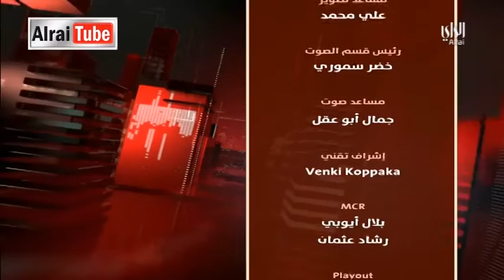لقاء الراي | 2015-09-13 | تقديم محمد السداني